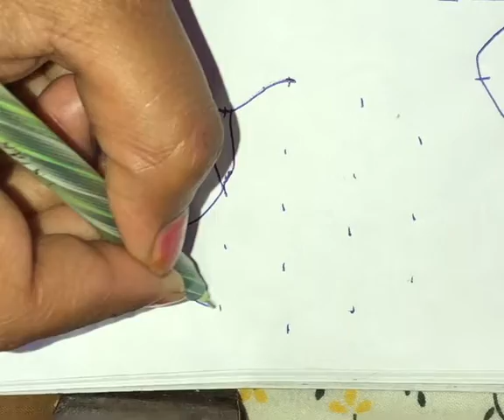5 dots rangoli # 5 chukkala muggulu